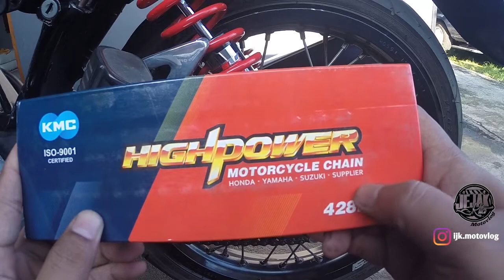Panjang dan Ukuran Rantai Untuk Mesin Stroke Up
kali ini rekk aku akan berbagi tips dan informasi untuk panjang dan ukuran rantai yang ideal untuk motor herexmu gaesss